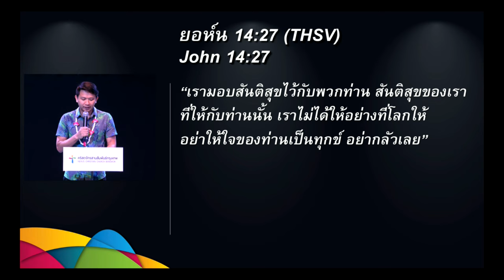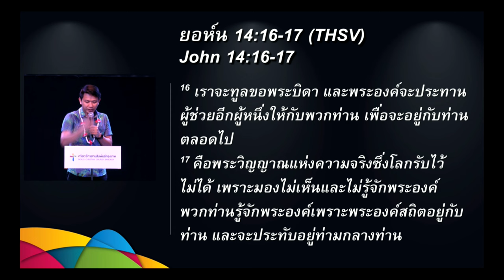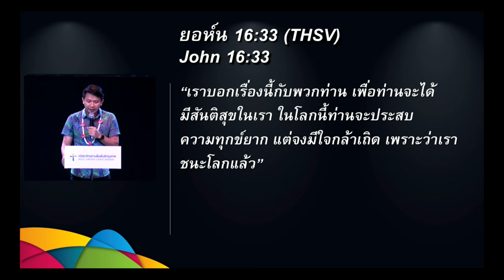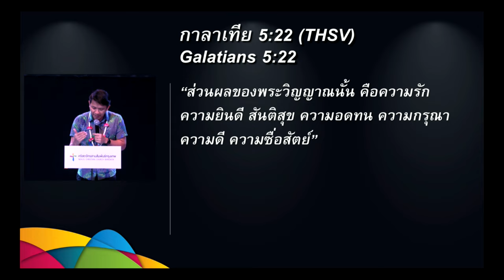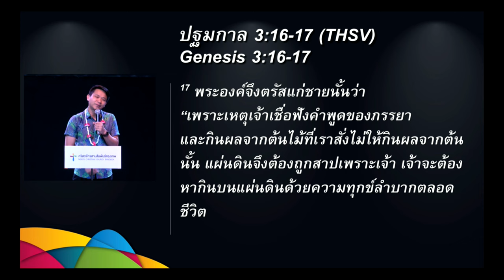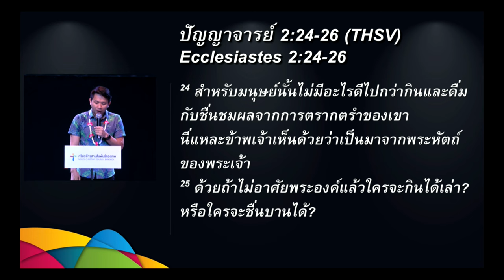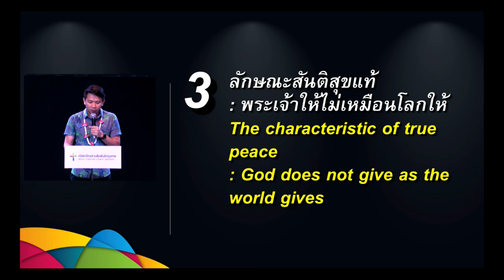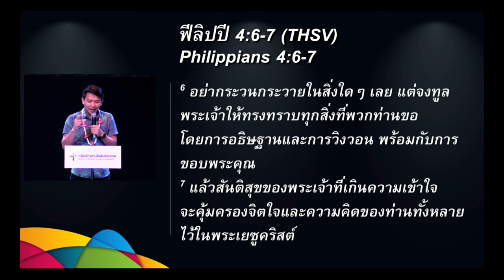คำเทศนา สันติสุขแท้ในพระคริสต์ (ยอห์น 14:27)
โดย อาจารย์องค์การ เดชะยา
ศิษยาภิบาลคริสตจักรสานสัมพันธ์ชลบุรี

หัวข้อ : สันติสุขแท้ในพระคริสต์
ข้อพระคัมภีร์ : ยอห์น 14:27

1.แหล่งแห่งสันติสุขแท้มาจากไหน : มาจากพระเจ้า
2.ใครที่มีสิทธิ์ได้รับสันติสุข : ทุกคนที่เชื่อวางใจในพระเยซู
3.ลักษณะสันติสุขแท้ : พระเจ้าให้ไม่เหมือนโลกให้